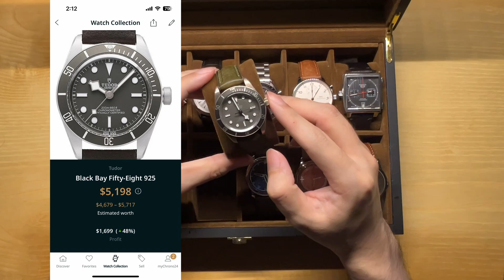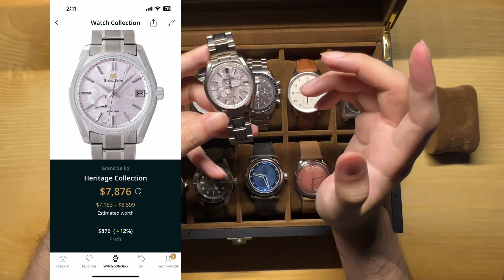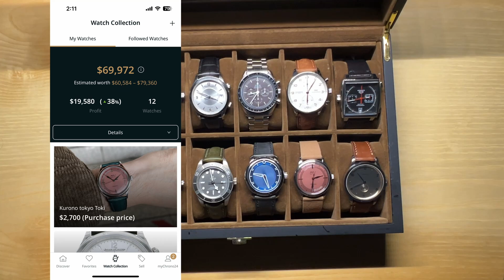My $60,000 State of the Collection for 2024 (SOTC) | Rolex, Grand Seiko, JLC, Omega, Cartier, & more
At the start of every year, I do a State of the Collection to showcase the watches that have "survived" the previous year, as well as new watches that I've added. Let's see how I fared for 2023 - let me know what you guys think!

In order of appearance:
1) Longines Heritage 1945 (S$1400)
2) Kurono Tokyo Toki (S$2000)
3) Ming 17.09 (S$3400)
4) Tudor Black Bay 58 Silver (S$4600)
5) Hermes Arceau Squelette (S$3800)
6) Cartier Tank Jumbo (S$4000)
7) TAG Heuer Monaco (S$6400)
8) IWC Portugeiser Chronograph (S$6300)
9) Omega Speedmaster Moonwatch (S$6100)
10) JLC Master Memovox (S$7300)
11) Grand Seiko Shunbun (S$7100)
12) Rolex Datejust 16234 ($8200)